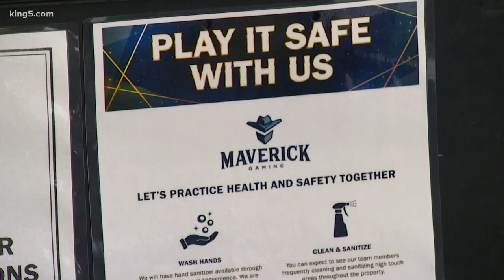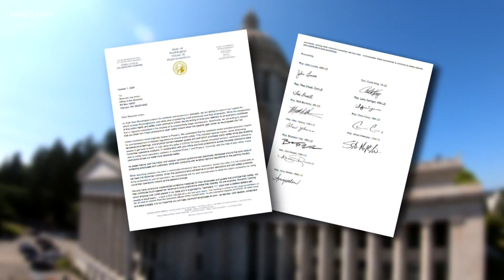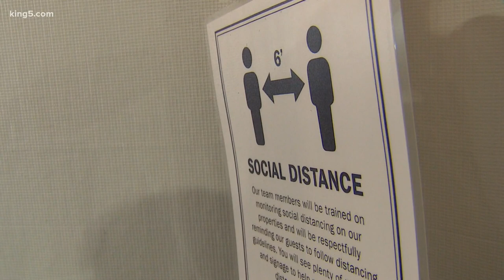Non-tribal cardroom worries Washington winter could make them fold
Over the summer and early fall, Lakewood’s Great American Casino made the most of having to move their card games outside.

“I don’t know if you can find a better job,” said Irene Leary, a dealer who said she enjoys working in the tent set up in the casino’s back parking lot to comply with COVID-19 restrictions.

They’re the kind of tents used for outdoor weddings, open-ended, to allow fresh air to flow through.

Each dealer hands out cards beneath plexiglass screens to players separated by plastic dividers.

Leary and her bosses are worried about what will happen when the rain and temperatures start to fall.

“It’s going to be like going to a barbeque in the rain,” said Leary. “Who goes to barbeques in the rain?”